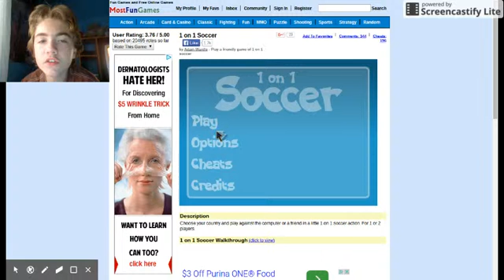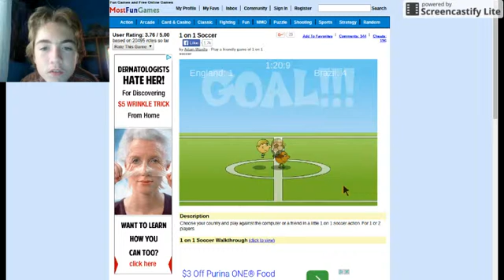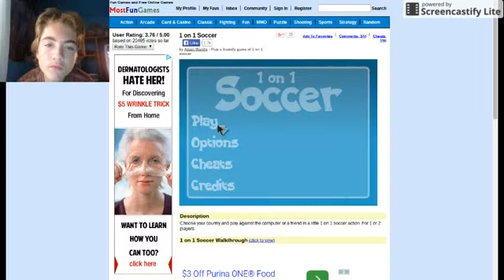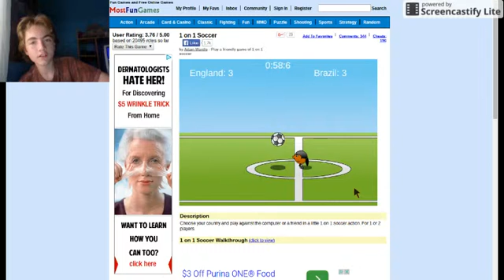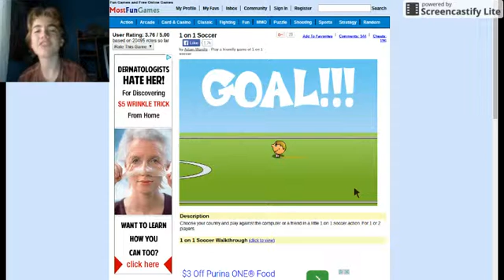1 vs. 1 Soccer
A fun game that resembles soccer physics. the best game EVER